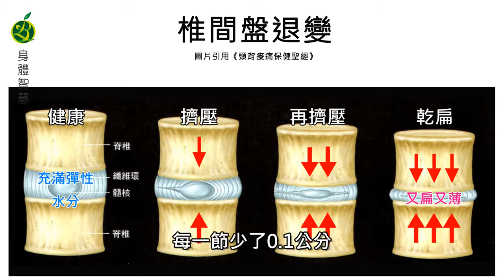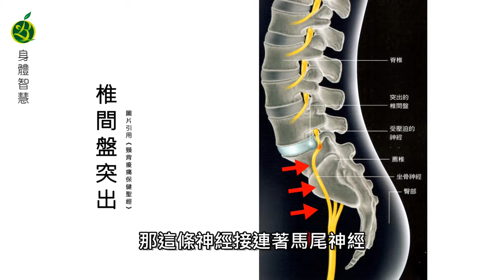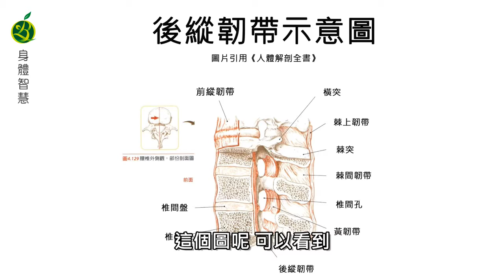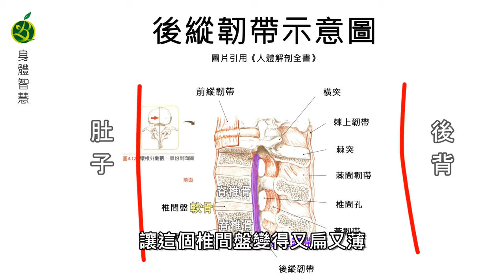你所不知道的十大傷腰姿勢之２：坐矮板凳促膝長談